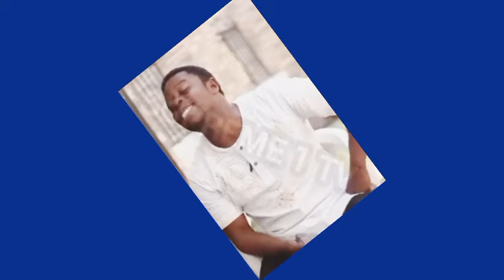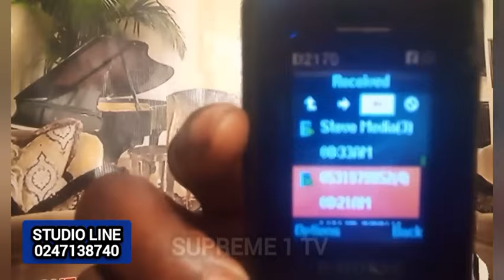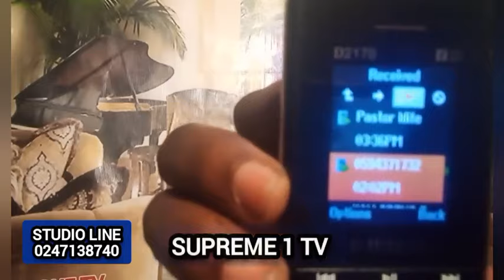Rev Abronoma meet his meter Evang.Akwadaa Nyame with handcuff in car proph.Adom Kyei Duah A